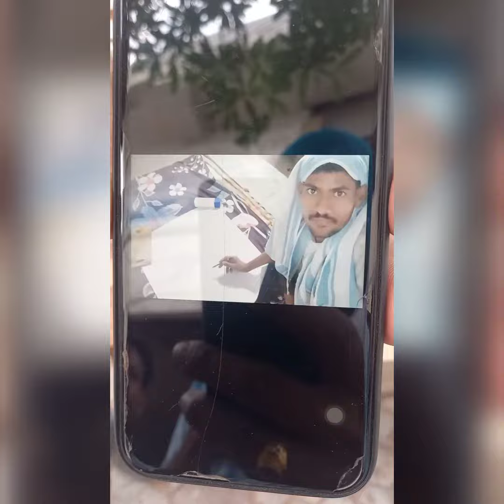ਇਹੋ ਜਿਹੀ ਵੀਡੀਓ ਸ਼ੇਅਰ ਜ਼ਰੂਰ ਕਰਨੀ ਚਾਹੀਦੀ ਐ ਦੋਸਤੋ | ਕਮਾਲ ਦੇਖੋ....ਵਾਹ ਬਈ ਮੁੰਡਿਆ..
Gurmeet Saajan present... new film.

Gurmeet Saajan present. New Comedy. Ravi Warring. entertainment. punjabi movie.

This Subject Is copyright By Gurmeet Saajan
All Right Received Gurmeet Saajan